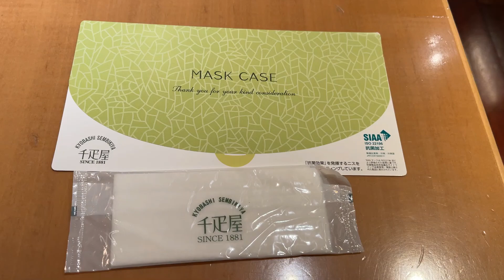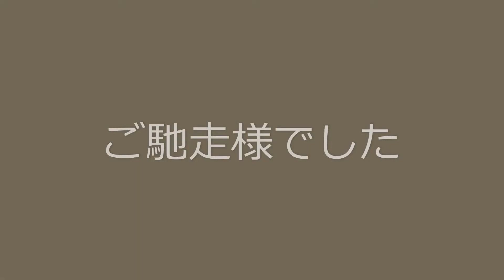秋の実りのハロウィンプレート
千疋屋東京駅一番街店